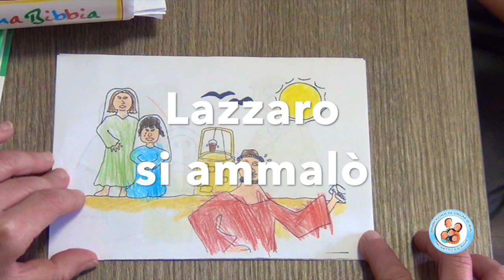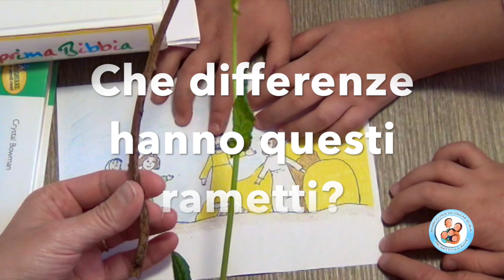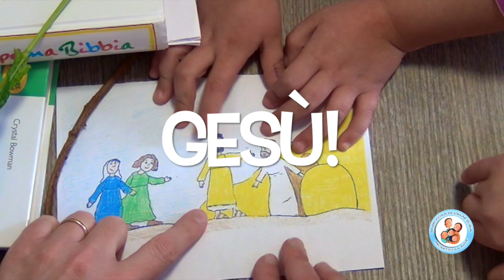"La resurrezione di Lazzaro" (Gv 11, 1-45) - IL VANGELO PER I BIMBI - 29 marzo 2020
Il Vangelo della V Domenica di Quaresima (Anno A)
La resurrezione di Lazzaro - rivolto ai bambini